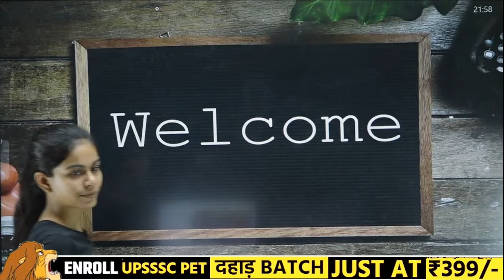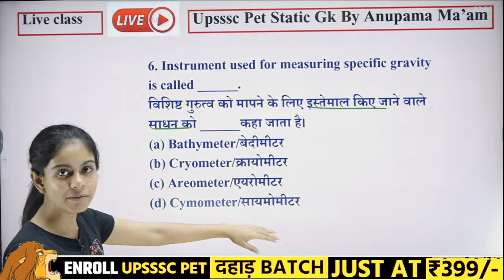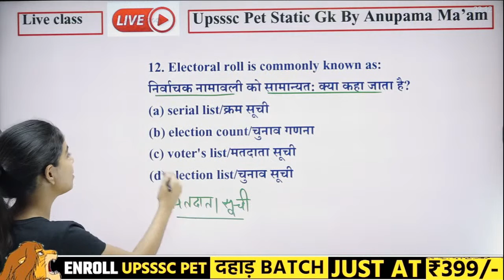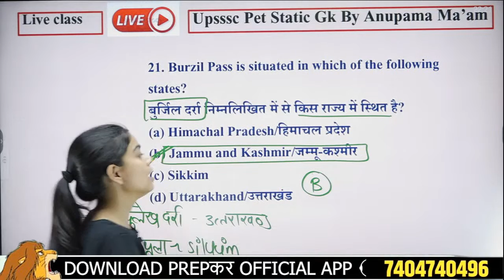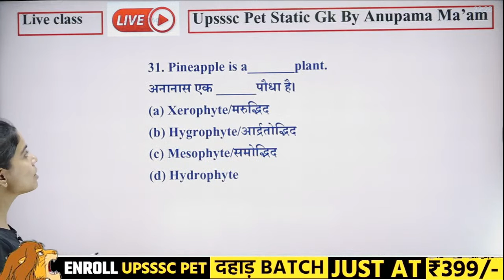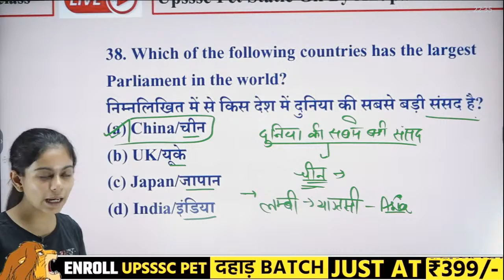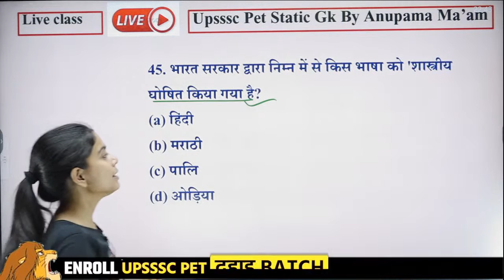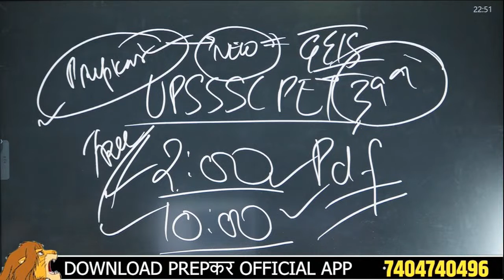UPSSSC PET STATIC GK 2022 | UPSSSC PET CLASS 2022 | STATIC GK LIVE | BY ANUPAMA MA'AM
👉Join Now उ. प्र. लेखपाल 2022 (ब्रह्मास्त्र बैच) PRACTICE BATCH MCQ BASED

static gk mock test class live,
static gk live by anupama mam,
static gk mock test,
static gk for upsssc pet mock test,